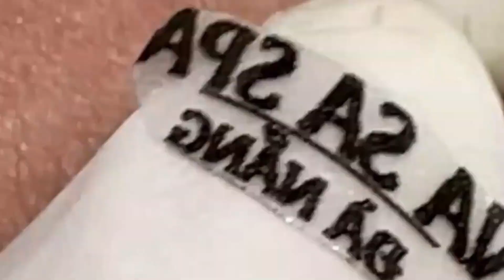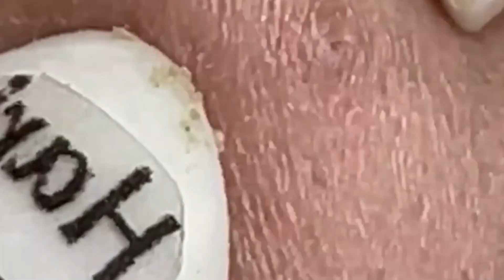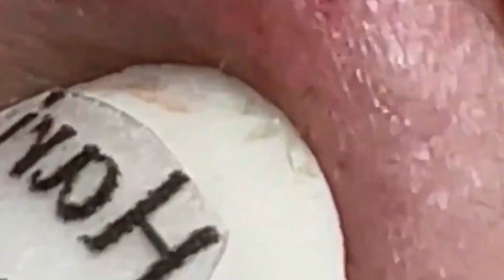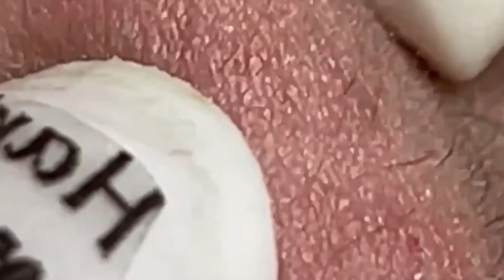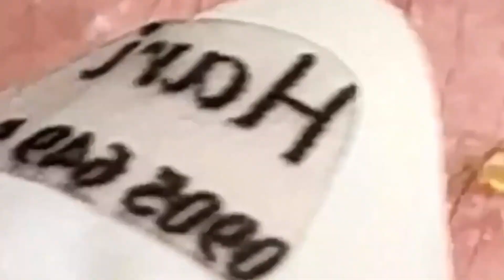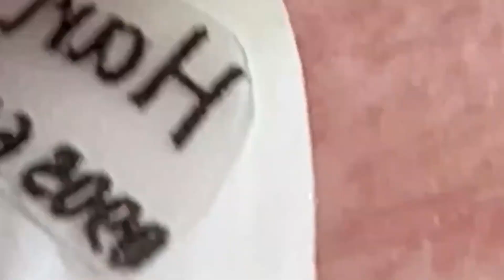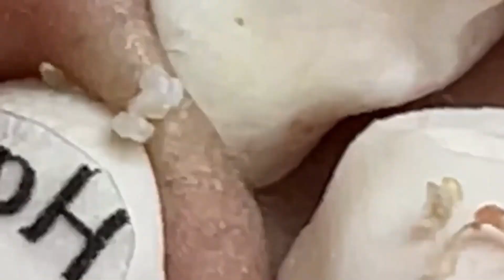𝐌𝐚𝐤𝐞 𝐘𝐨𝐮𝐫 𝐃𝐚𝐲 𝐑𝐞𝐥𝐚𝐱𝐢𝐧𝐠 #1099